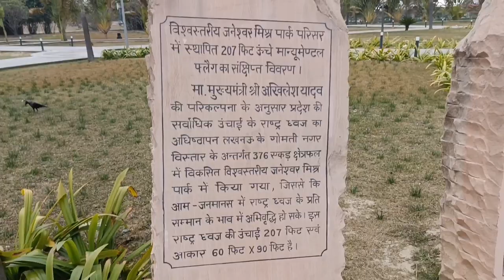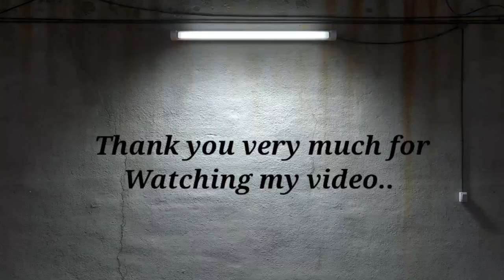Janeshwar Misra Park / and Ambedkar Park, travel in lucknow😍..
hit likes.

lots of  ❤️

"Join me as I take you through my daily routine! From waking up early and getting ready for the day, to my daily work schedule and after-work activities, I'll be sharing it all with you. You'll get a behind-the-scenes look at what a typical day in my life is like and maybe even pick up some tips and inspiration for your own daily routine.